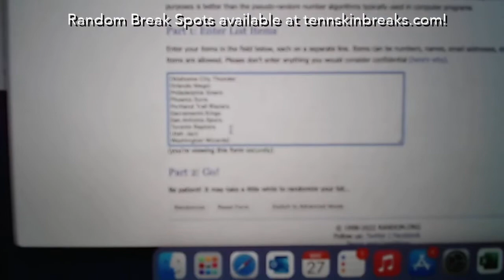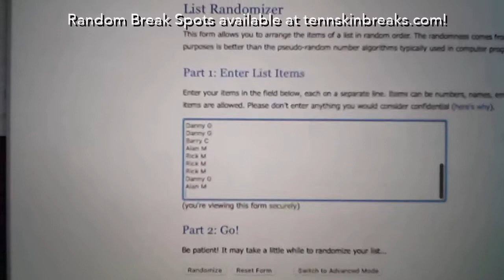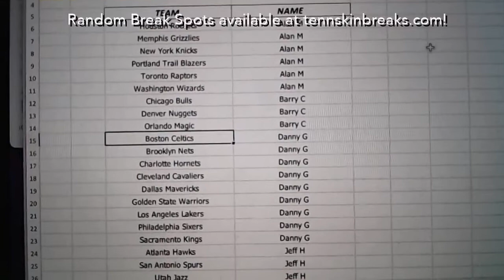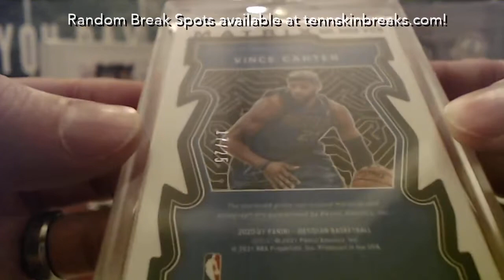5/27/22 - 2022 Super Break 23/24 Basketball Random 1 Box Break #8